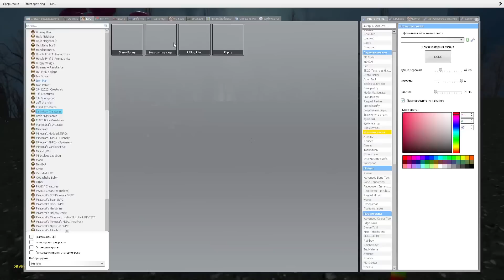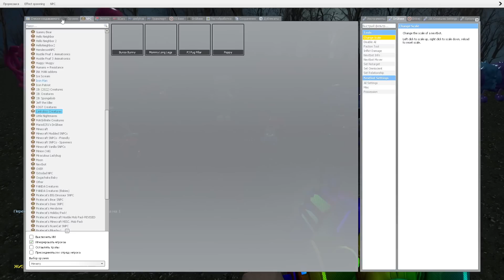Garry's Mod PLAYING AS MOMMY LONG LEGS BUNZO BUNNY PJ PUG A PILLAR POPPY PLAYTIME CHAPTER 2 GRANNY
PLAYING AS MOMMY LONG LEGS BUNZO BUNNY PJ PUG A PILLAR POPPY PLAYTIME CHAPTER 2 IN GRANNY ONLINE